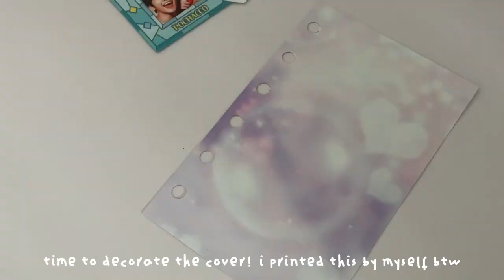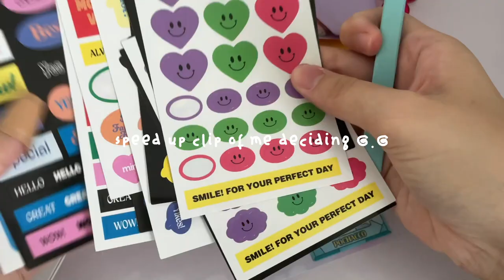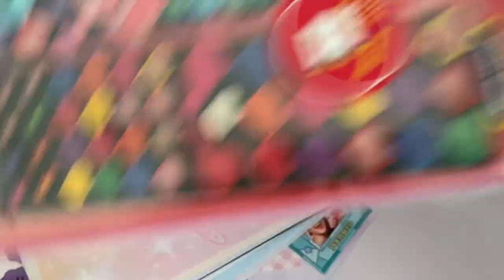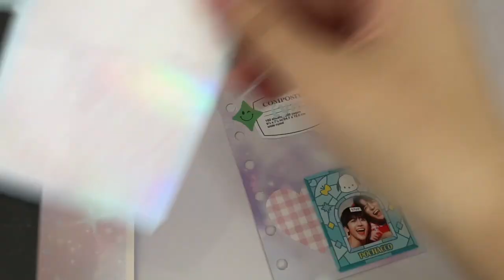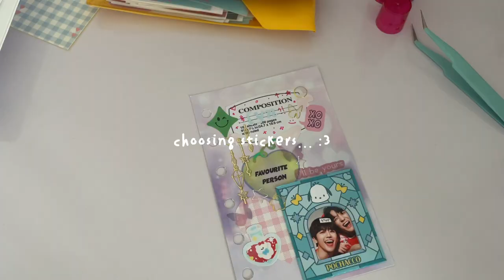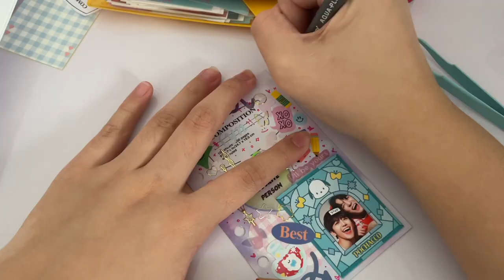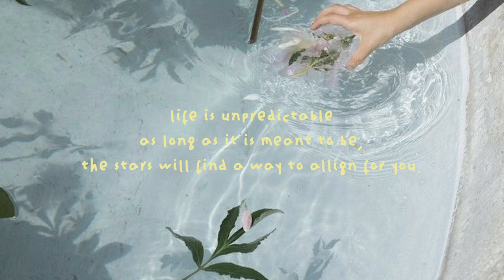decorating my 6 ring binder cover 🤍 | a7 journal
The pandemic is not over!
ALWAYS wear your masks
PRACTICE social distancing
REMEMBER to wash your hands or sanitize frequently!!

Take care & stay safe , ily xx ❤

carrd : geniuslaab.carrd.co